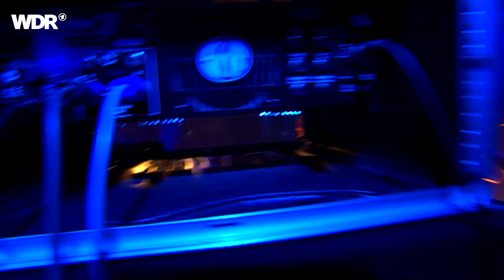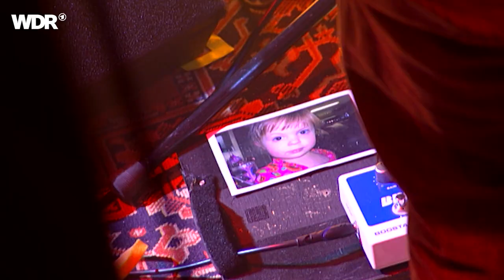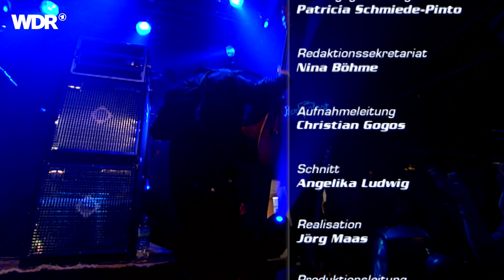Monte Montgomery live | Rockpalast | 2008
Monte Montgomery live | Rockpalast | 2008 | Setlist
01. Shock 00:00:00
02. River 00:04:01
03. 1st And Repair 00:12:18
04. Wishing Well 00:16:40
05. When Will I 00:22:24
06. Sara Smile 00:32:23
07. Moonlight Tango 00:38:10
08. The Company You Keep 00:42:55
09. Everything About You 00:46:55
10. Let's Go 00:50:46
11. Little Wing 00:55:59
12. Can't Fool Everyone 01:08:34

Besetzung:
Monte Montgomery - vocals, guitar
David Piggott - bass, backing vocals
Jamey Bell - drums, backing vocals

Die Aufzeichnung des Konzerts fand am 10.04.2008 beim Crossroads Festival in Bonn statt.
Virtuos versteht es Monte Montgomery seiner akustischen Gitarre Töne zu entlocken, hinter denen man eine mehrköpfige, elektrifizierte Band vermuten würde, obgleich man es lediglich mit einem Trio zu tun hat. Montgomery wurde mehrfach mit Preisen geadelt und das Guitar Player-Magazin wählte ihn unter die „50 besten Gitarristen aller Zeiten“.
Er wurde als „Hendrix mit akustischer Gitarre“ bezeichnet. Sein spektakuläres Spiel, aber auch sein Songwriting und seine Stimme haben ihn über die Grenzen seiner texanischen Heimat hinaus zu einem gefeierten Live-Act gemacht.